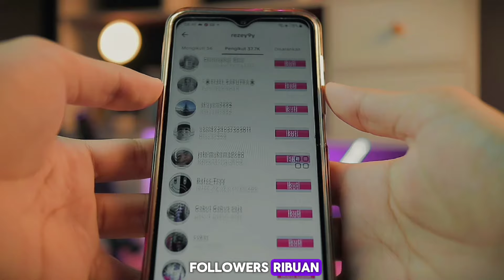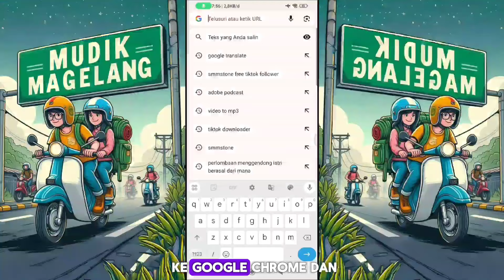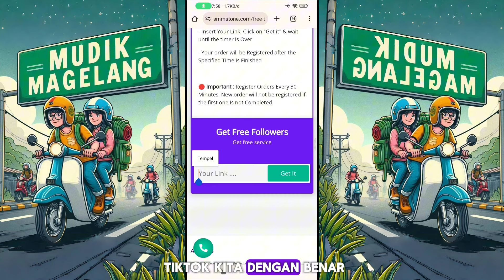1 HARI RIBUAN FOLLOWER !! - Cara Menambah Followers Tiktok Gratis Tanpa Aplikasi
Cara menambah followers Tik Tok cara menambah followers tik tok tanpa aplikasi - cara memperbanyak followers tiktok terbaru 2024,Halo guys kembali lagi dengan aku @paripadz ,AUTO BISA LIVE TIKTOK !! - Cara Menambah Followers Tiktok Gratis Tanpa Aplikasi langsung banjir followers ,cuman pakai username langsung banjir followers , dan bisa live streaming di tiktok ,like tiktok bertambah, dan vidio tiktok masuk fyp, follower asli bukan bot,cara menambah followers tiktok kali ini ku jamin aman dan followers asli Indonesia ,dan bisa juga cara mendapatkan uang di tiktok bisa live di tiktok , cara ini bisa di pakai berkali kali, kepo gimana caranya langsung saja simak vidio ini baik baik ya gaes dan jangan lupa klik tombol subscribe

NAMA WEBSITE NYA
• smmstone .com

TONTON JUGA

•free followers tiktok

- ABAIKAN): Cara menambah followers TikTok, cara menambah followers TikTok gratis,cara menambah followers TikTok tanpa aplikasi,cara menambah followers TikTok Dengan cepat,cara menambah followers TikTok menggunakan website,cara menambah like di TikTok,cara menambah like tiktok,cara menambah like tiktok gratis,cara menambah like tiktok tanpa aplikasi,cara Fyp TikTok 2024,cara masuk fyp TikTok,cara agar video tiktok Fyp tiktok followerstiktok caramenambahfollowerstiktoktanpaaplikasi caramenambahfollowerstiktok caramenambahfollowerstiktokgratis caramenambahfollowerstiktokpermanen caramenambahfollowerstiktokdengancepat#paripadz wandyytc creatormuda#caramenambahliketiktok banggaptekid kreymirefaldie caramenambahlikeditiktok caramenambahlikeditiktokgratis tutorialtiktok carafyptiktok2024 caramasukfyptiktok fyptiktok tiktok cara menambah followers tiktok gratis 2024, cara cepat memperbanyak followers tiktok tanpa aplikasi, cara menambah followers tik tok gratis, Cara memperbanyak followers tiktok terbaru 2024, cara menambah followers tiktok gratis, cara menambah followers tiktok tanpa aplikasi, cara memperbanyak followers tiktok terbaru 2024, cara menambah followers tiktok terbaru 2024, cara memperbanyak followers tiktok tanpa aplikasi, cara menambah followers tiktok tanpa akun tumbal, cara memperbanyak followers tiktok tanpa akun tumbal, cara menambah followers tiktok akun aktif, cara menambah followers tik tok, cara masuk fyp tiktokcara menambah followers TikTok gratis terbaru 2023,cara menambah followers TikTok gratis tanpa aplikasi 2024,cara menambah followers TikTok tanpa aplikasi,cara menambah followers TikTok gratis,cara menambah followers TikTok Terbaru 2024#caramenambahfollowerstiktoktanpaaplikasi caramenambahfollowerstiktok caramenambahlikeditiktok caramenambahfollowers caramenambahliketiktoktanpaaplikasi caranambahinfollowerstiktok paripadz caramenambahfollowerstiktokpermanen caramasukfyptiktok carafyptiktok2024 carafypditiktok carafyptiktok2024 followersgratis carapaketlengkaptiktok cara menambah followers tiktok 90k, cara menambah followers tiktok tanpa aplikasi 2023, cara menambah followers tik tok angga cho, cara menambah followers tiktok aktif,cara menambah followers TikTok,cara Fyp TikTok#paripadz